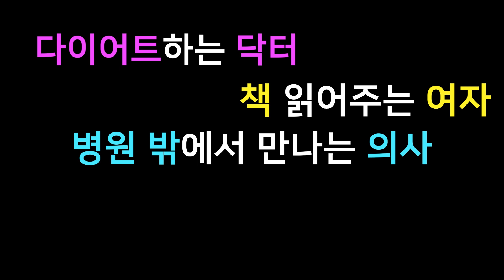다이어트약을 끊고 다이어트를 시작한 이유, 비만약물치료 효과 [다이어트하는닥터 다닥유현 / 초고도비만 의사]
이번에 유튜브와 함께 다이어트를 시작하면서는 복용하고 있던 다이어트약 을 끊었다.
그 이유는 비만약물치료 를 받는다고 하더라도 내가 아무런 노력도 하지 않으면, 식이, 운동, 생활습관의 조절이 없으면 비만치료제를 사용하고 있음에도 살이 찔 수 있다는 것을 여러차례 경험했기 때문이다.

다이어트약, 비만치료약물이 효과가 없어서 라기보다는 충분한 효과를 내기 위해서는 내가 제대로 노력을 해야하기 때문에 끊고서 시작했다.
비만약물치료가 나쁘다거나 필요없다는 이야기가 절대 아니고, '보조요법'이라는 것 그리고 한계를 알고 진행해야한다는 점을 온갖 방법으로 시도하고 요요현상을 겪어온 초고도비만의사 다닥유현이 꼭 이야기하고 싶었음.

❤다이어트하는 닥터 다닥유현과 함께 같이 건강하고 싶다면
같이건강 네이버 카페를 방문해보세요!

▶유튜버&의사 유현이 아닌 구멍숭숭 허당꽈당 다닥유현의 Real 일상생활이 궁금하시다면
다닥유현의 네이버 블로그!

💙혼자서는 힘들 고도비만 다이어트 함께하고 싶다면
같이건강 인스타그램

▶다닥유현이 나긋나긋한 목소리로 책읽어드립니다!
책읽는의사, 병원밖의사 김유현을 오디오로만 듣고 싶다면